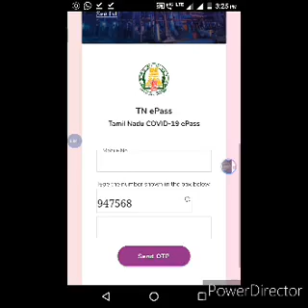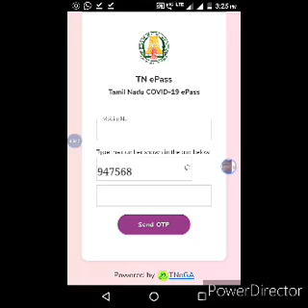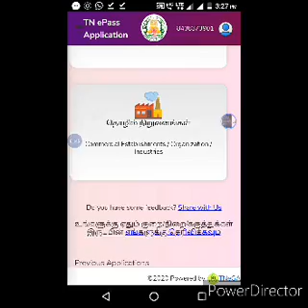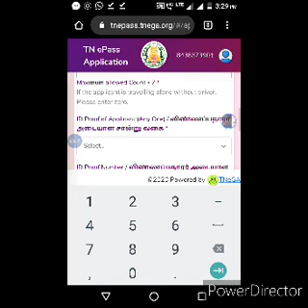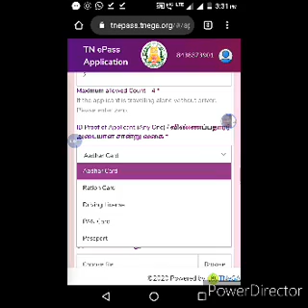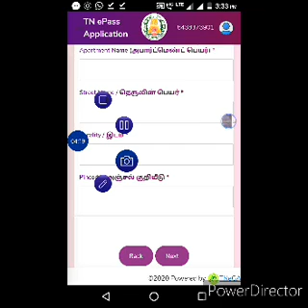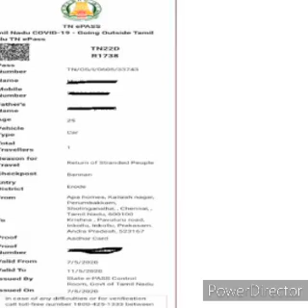How to Apply Tamil Nadu e-pass | Online e-pass using Mobile